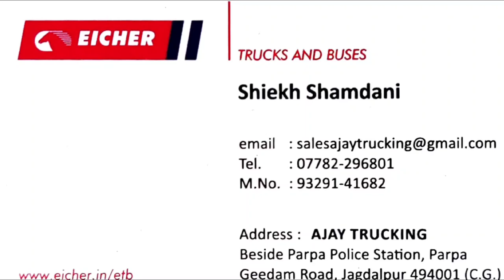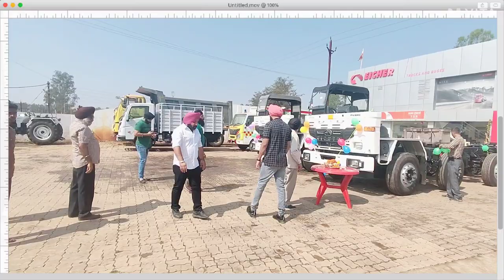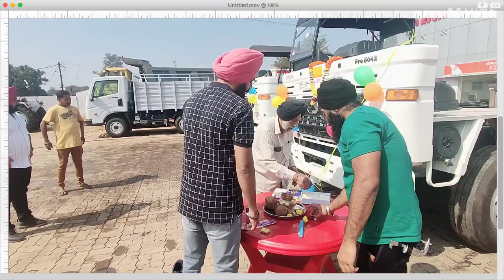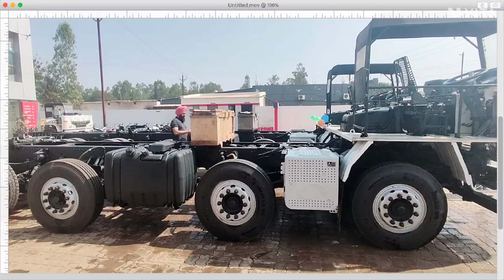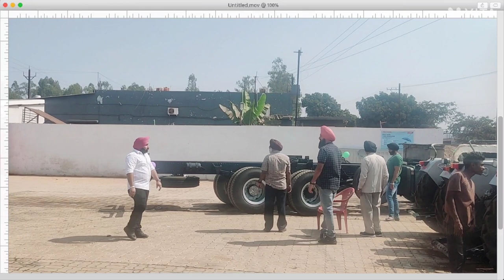Eicher Pro 6042 Cowl 2 Vehicle Delivered Today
Cowl Chassis
2 Vehicle
Delightful Delivered Today 🥳🥳🥳🥳

M/s Shaily Tyres
Prop Amrik Singh Sir
Jagdalpur

Ajay Trucking ke Parivar ki or se Bahut Bahut Badhaiya Sir

Ajay Trucking
Beside Parpa Police Station
NH 16 Geedam Road Jagdalpur
Bastar CG 494001